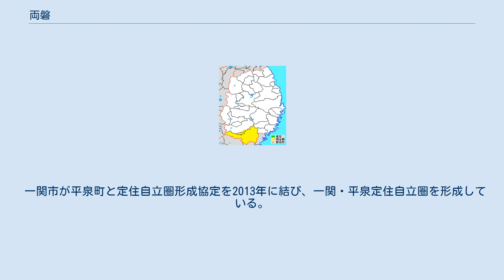両磐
明治初期の磐井郡（現在の両磐）の範囲 両磐（りょうばん）は、旧磐井郡を指す地域名。
 磐井郡は、分割前の陸奥国中部（後の陸中国）にあった郡。
近世は、仙台藩領と一関藩領（実質的な仙台藩の支藩）に属し、明治以降は陸中国、一関県、水沢県、磐井県、岩手県に属した。
 1878年（明治11年）に西磐井郡と東磐井郡に分割されて磐井郡は消滅したが、両者を合わせて「両磐」との呼称が生まれた。
現在は、磐井郡よりも「両磐」の方が当地を指す名称として一般的である。
 平成の大合併において、一関市を中心に両磐地区合併協議会が設置され、全域での合併協議が行われた。
奥州藤原氏の拠点であり、平安時代末期には平安京に次ぐ日本第二の都市であった平泉の名を採って「平泉市」となる予定であったが、名称に関わる裏取引が発覚して合併協議は破綻した。
その後、一関市を中心とした合併がなされて「両磐」のほとんどが一関市となり、平泉町と藤沢町が各々単独町制の道を選んだ。
当初一関市との合流を望んでいた藤沢町は、財政上の問題がクリアされ、改めて一関市に合流している。
 一般的な都市圏の定義については「都市圏」を参照 当地域の都市雇用圏（10% 通勤圏）の変遷は以下のようになっている。
 一関市が平泉町と定住自立圏形成協定を2013年に結び、一関・平泉定住自立圏を形成している。